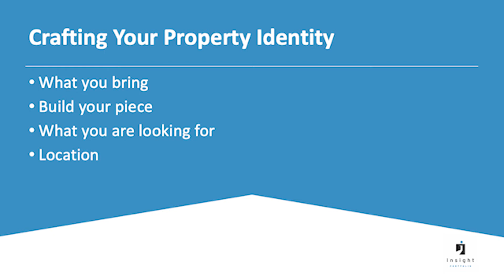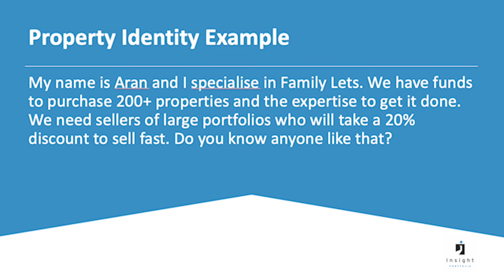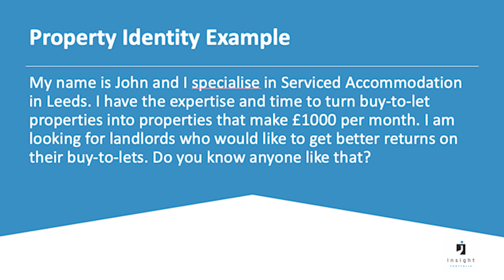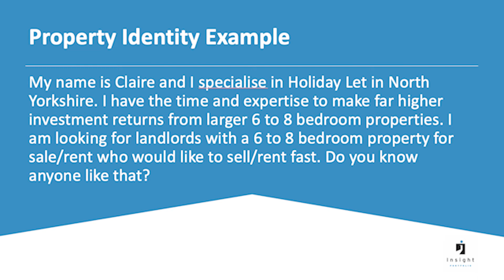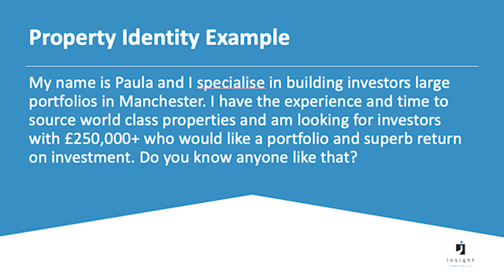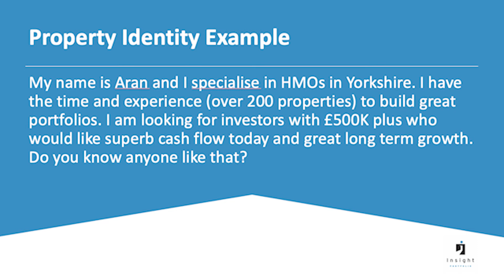The 30-Second Sourcing Tool To Find Off-Market Deals For FREE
The secret tool to attract more deals than you can comfortably buy faster than you dare to dream

Here’s just a taste of what you’ll discover…
1. How I sourced a 231-property deal with a 30-second sourcing tool
2. How to use my 30-second sourcing tool to find off-market deals for FREE
3. Where to use this 30-second sourcing tool during lockdown

RECOMMENDED VIDEOS:
- There are 3 ways to become a successful property investor.
- The little-known property trend that replaces your salary with ONE house!
- The 3 most profitable towns and cities for buy-to-let investors in 2021… & 3 cities you must avoid!
FREE RESOURCES
- How to build a £50K property income in the coming house price crash… even if you’re starting with little time, money or experience!

Insight Education specialises in educating property investors at all skill and experience levels, to become outstanding at property investing. Insight Education achieves this through a host of different products designed to educate at different levels and include; Books, Webinars, Online Training, Forums, Live Events and One to One Coaching.

Insight Education was founded on the experience of successful property investor Aran Curry who has over 200 buy to let properties and has helped clients buy over 1000 of their own investment properties. To date Insight Education has taught over 100,000 people from a whole spectrum of experiences, from those who have never invested, to those who have a portfolio already.